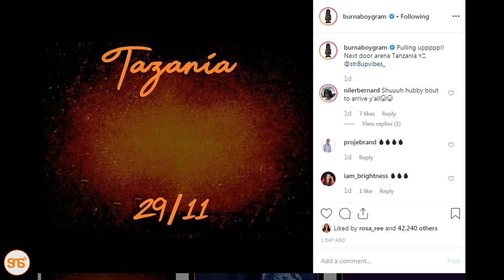Burna Boy kutumbuiza Dar November 29, ni baada ya show yake ya SA kufutwa, Sho Madjozi aliisusia